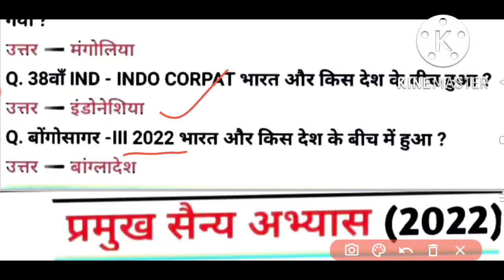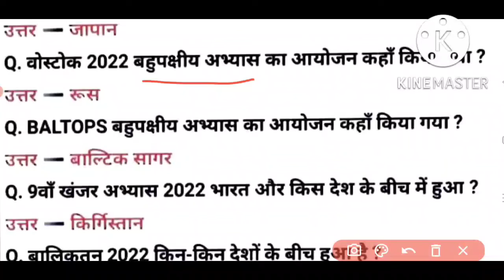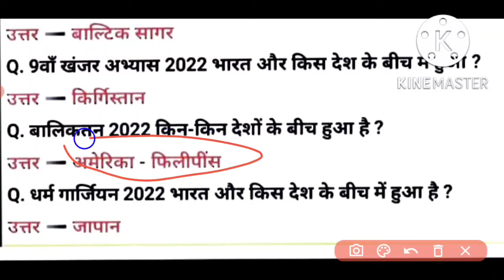प्रमुख सैन्य अभ्यास 2022// Pramukh Sainya Abhyas 2022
भारत और अन्य देशों से प्रमुख सैन्य अभ्यास 2022 में हुए हैं उनके प्रश्न इस वीडियो में बताया गया है जो विभिन्न परीक्षाओं में पूछे जाएंगे